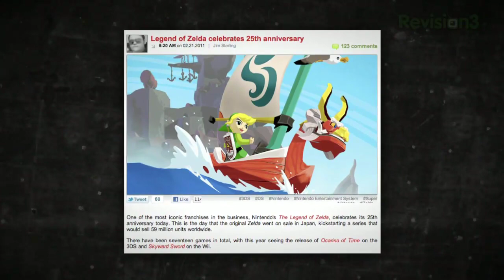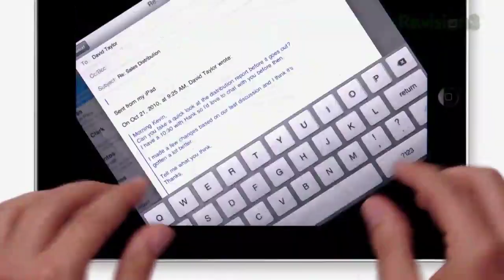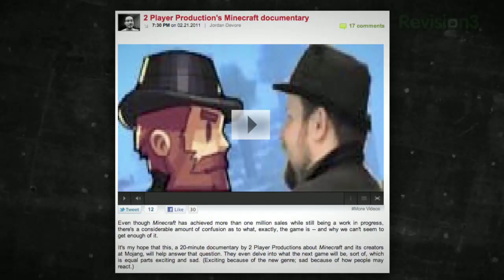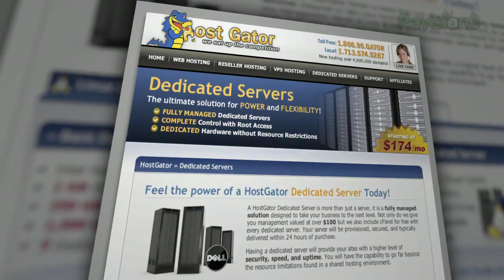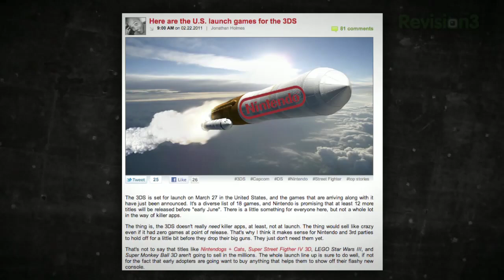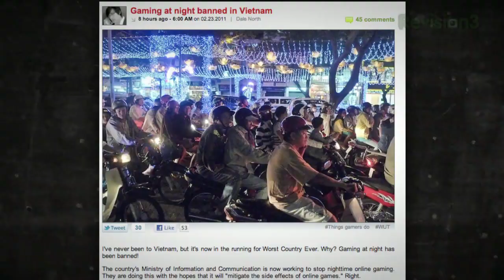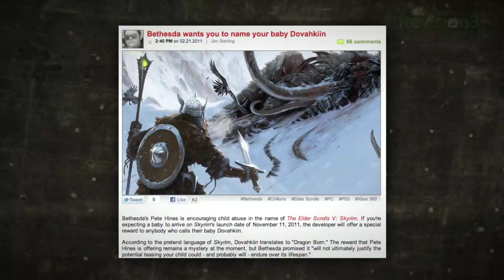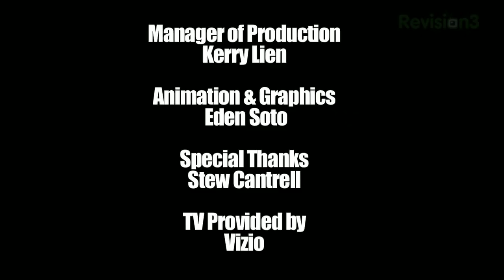iPad 2 Plays Minecraft! Bulletstorm Gets Reviewed! And 3DS Launch Titles Revealed! - Destructoid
We're back to our normal, newsy format today, and not a moment too soon. Today we learned that the iPad 2 announcement is nigh (hooray!) and that it's happening RIGHT in the middle of GDC next week (Booo!). We'll be sure to give you the full update as soon as we know. We also got the full breakdown of the 3DS' American launch lineup, which includes some favorites, but mostly leaves out our favorites. Finally, Bulletstorm is out, and it's reviewed. It's good. Plus, Happy Birthday Zelda!